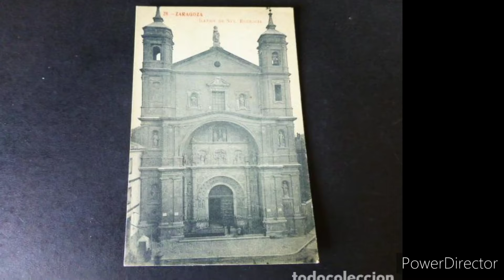Santa Engracia | 16 abril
Santa Engracia, Virgen y Mártir – 16 de Abril

Habían proliferado los cristianos en el Imperio al amparo de la menor presión de las leyes en tiempo de Galieno. Los había en el campo y más en las ciudades, se les conoce en el foro, se les ve entre los esclavos, en el ejército y en los mercados. Han contribuido otras causas a desparramar la fe de Cristo entre las gentes: el aburrimiento del culto a los vanos dioses paganos, el testimonio que dieron los mártires y que muchos vieron, la transmisión boca a boca de los creyentes y el buen ejemplo.

Diocleciano ha conseguido la unidad territorial, política y administrativa; quiere unificar también la religión y para ello debe hacer sucumbir la religión de Cristo frente a la del Estado. Da cuatro edictos al respecto y elige cuidadosamente a las personas que sean capaces de hacerlos cumplir. Daciano será quien siembre el territorio de España, bajando desde el noreste hasta el centro, con semillas de cristianos.

Engracia es la joven novia graciosa que viaja desde Braccara, en Galecia, hasta el Rosellón, en Francia, para reunirse con su amado. Dieciocho caballeros de la casa y familia la acompañan y le dan cortejo. Al llegar a Zaragoza y enterarse de las atrocidades que está haciendo el prefecto romano, se presenta espontáneamente ante Daciano para echarle en cara la crueldad, injusticia e insensatez con que trata a sus hermanos. Termina martirizada, con la ofrenda de su vida y la de sus compañeros.

Las actas del martirio -¡qué pena sean del siglo VII , tan tardías, y por ello con poco valor histórico!- describen los hechos martiriales con el esquema propio a que nos tienen acostumbrados en el que es difícil atreverse a separar qué cosa responde a la realidad y qué es producto imaginativo consecuencia de la piedad de los cristianos. El diálogo entre la frágil doncella y el cruel mandatario aparece duro y claro; ella emplea razonamientos plenos de humanidad y firmes en la fe con los que asegura la injusticia cometida -hoy se invocarían los derechos humanos-, la existencia de un Dios único a quien sirve, la necedad de los dioses paganos y la disposición a sufrir hasta el fin por el Amado; él utiliza los recursos del castigo, la amenaza, la promesa y el regalo. En resumen, la pormenorizada y prolija descripción del tormento de la joven cuenta que primero es azotada, luego sufre los horrores de ser atada a un caballo y arrastrada, le rajan el cuerpo con garfios, llegan a cortarle los pechos y le meten en su cuerpo un clavo; para que más sufra, no la rematan, la abandonan casi muerta sometida al indecible sufrimiento por las heridas hasta que muere. Los dieciocho acompañantes fueron degollados a las afueras de la ciudad.

Un siglo más tarde del glorioso lance cantó Prudencio en su Peristephanon las glorias de los innumerables mártires cesaraugustanos, nombró a los dieciocho sacrificados y a la joven virgen Engracia, invitando al pueblo a postrarse ante sus túmulos sagrados.

Engracia es la figura de la mártir que el pueblo, siempre sensible a la grandeza, ha sabido mirar con simpatía, la ha adorado con el mimo del agradecimiento, la bendice por su valentía, la compadece por sus sufrimientos y quisiera imitarla en su fidelidad.
Pidamos para que ya no existan matrimonios forzados y Dios nos permita gozar de su divina protección.